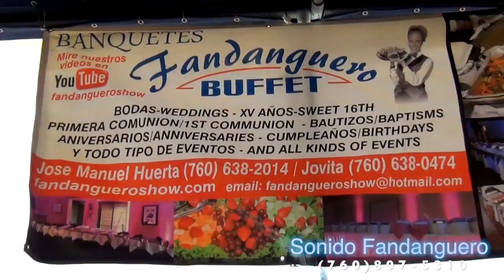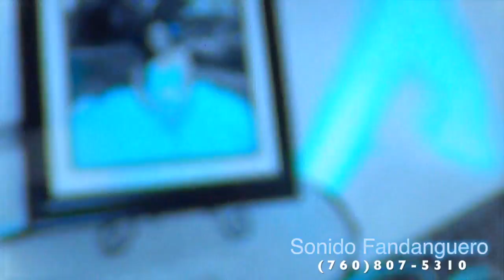Lizette's Sweet 16 by Sonido Fandanguero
Paquete Diamante
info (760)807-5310